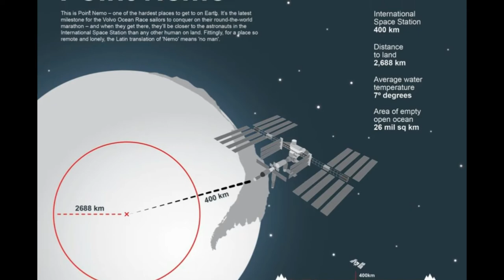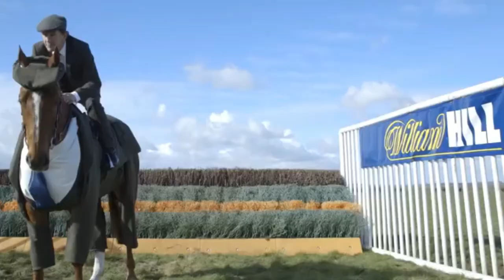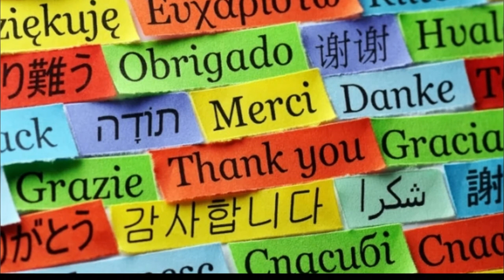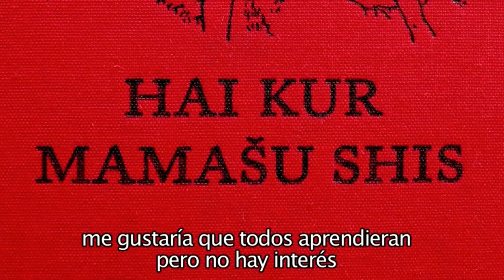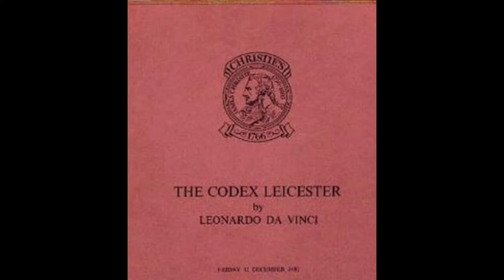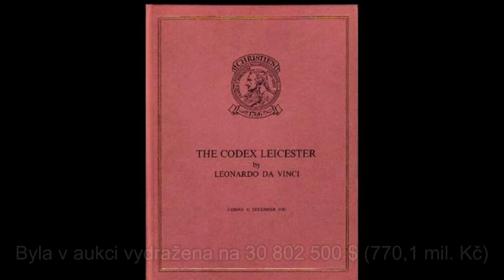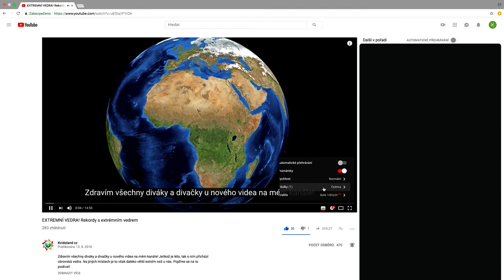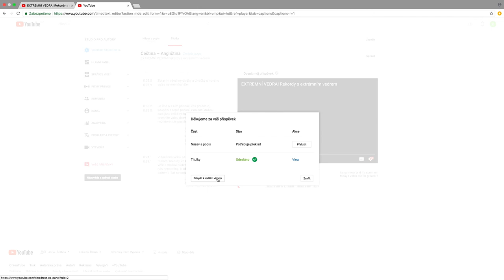Bizarní rekordy z Guinessovy knihy rekordů - 3. díl + Velmi důležitá INFORMAČKA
Strašně dlouho jsme tu něměli nic ze série bizarních rekordů. Tak si to užijte!
A na konci se dozvíte pár důležitých informací ohledně mého kanálu.